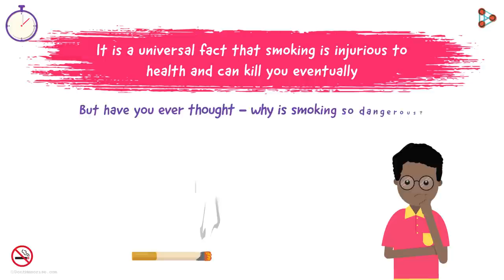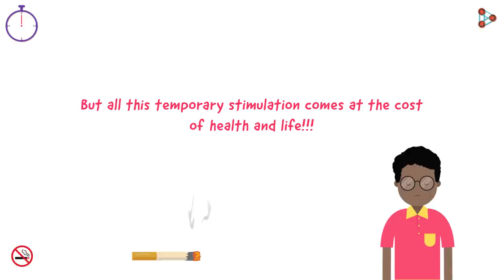Why is smoking injurious to health? | One Minute Bites | Don't Memorise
📅🆓NEET Rank & College Predictor 2024 You often hear in T.V commercials or from your doctor, that “Smoking cigarette is injurious to health, smoking kills”. Even a cigarette packet comes with this warning. But do you ever wonder why are cigarettes harmful, or how can cigarettes kill you? Watch this One Minute Bites video and learn a lesson which you have to remember life-long!!!